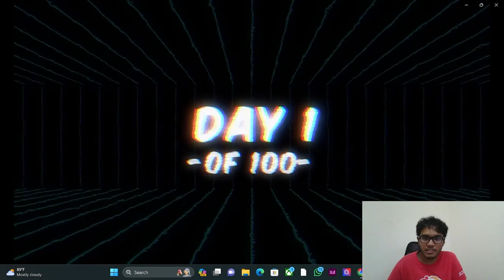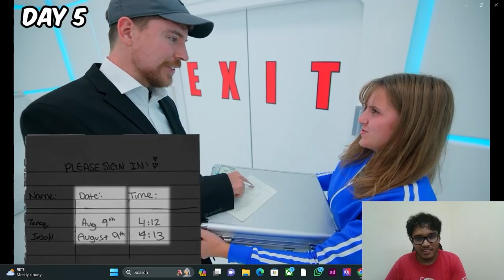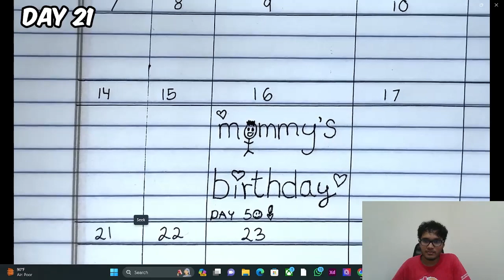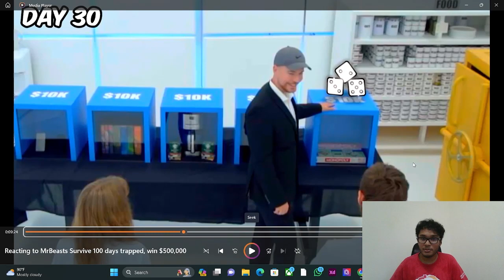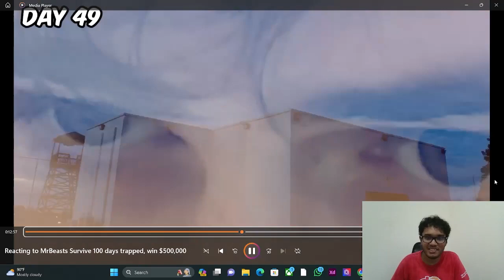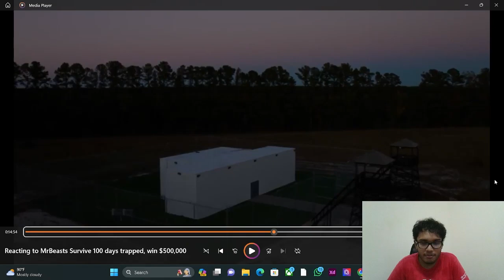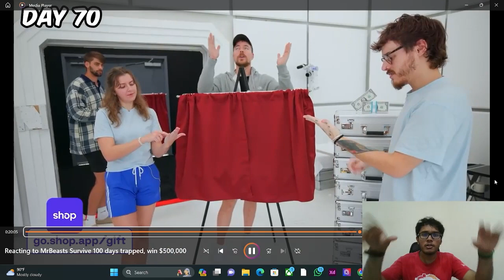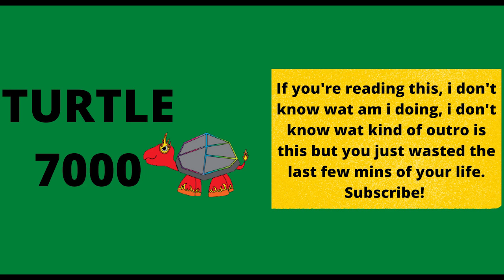Turtle reacts to MrBeast's Survive 100 Days Trapped Video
99% of you are not SUB3CRIBED :)